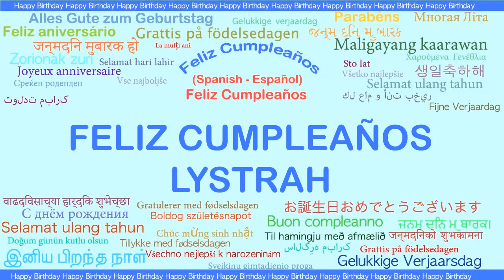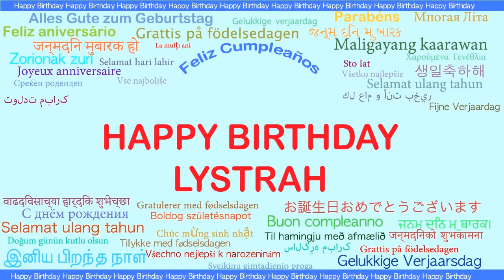Lystrah Languages Idiomas - Happy Birthday